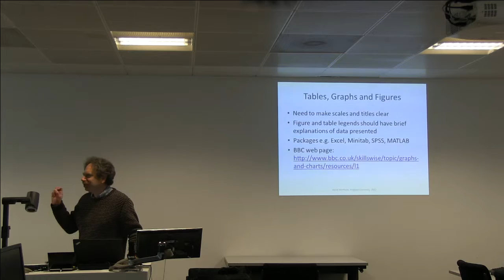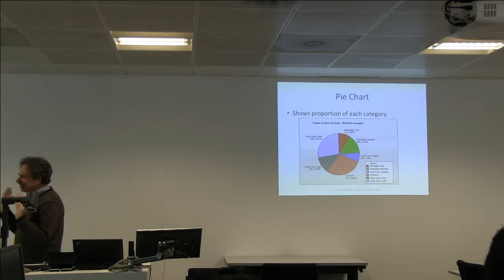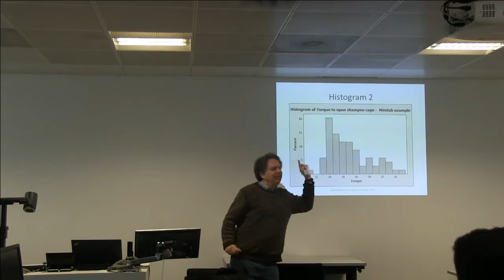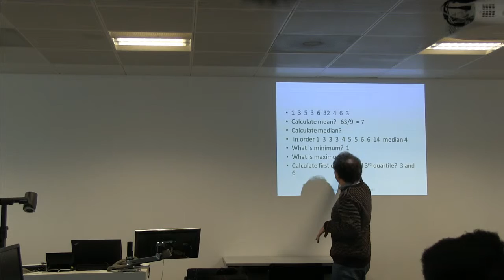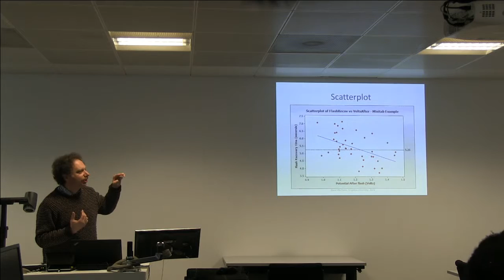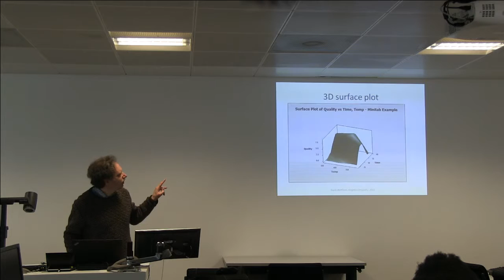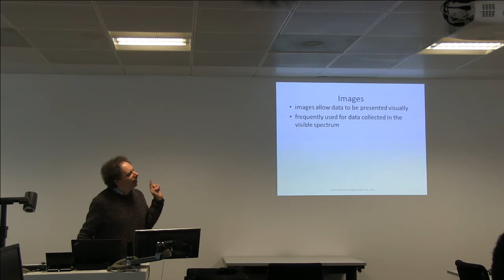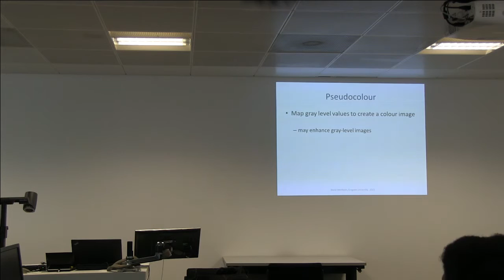How to analyse and present your results – data plots and tables, 7/3/16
How to analyse and present your results – data plots and tables by Proff. David Wertheim